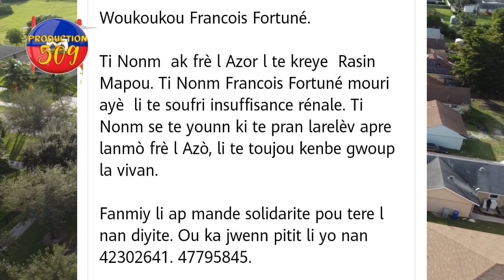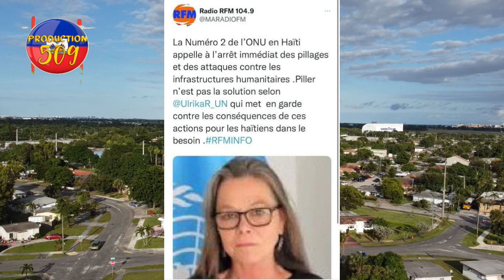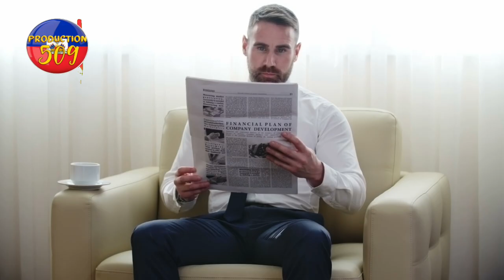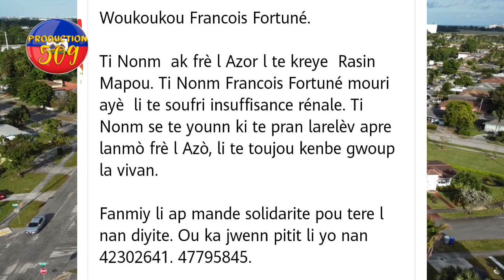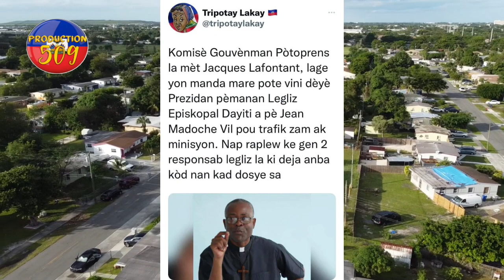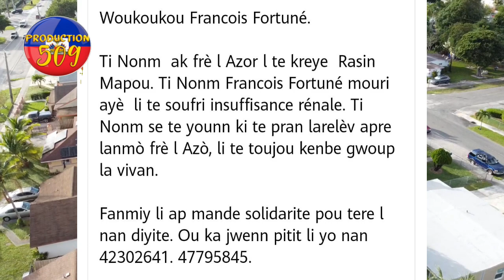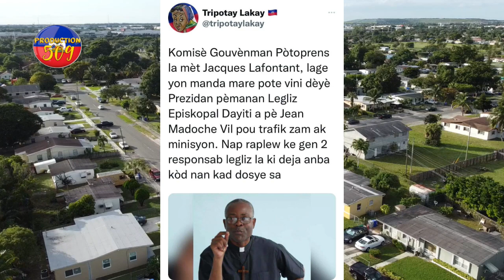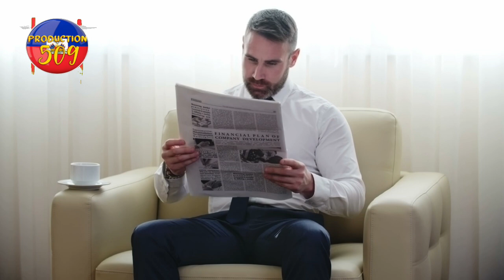ansyen senatè MOISE JEAN CHARLES nan gwo danje yo atakel sektè vodou a pran gwo fwap